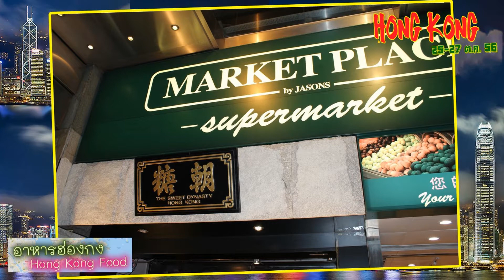บรรยากาศและอาหารฮ่องกง ทริปฮ่องกง 3 วัน 2 คืน วันที่ 25-27 ตุลาคม 2556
บรรยากาศและอาหารฮ่องกง
ทริปฮ่องกง 3 วัน 2 คืน วันที่ 25-27 ตุลาคม 2556